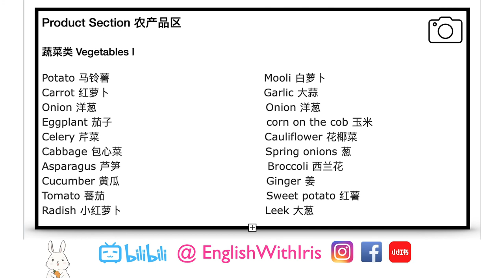超市场景学习 第一篇！（记得每周打卡哟！）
今天的实用表达：Excuse me. I'd like to buy ____________.
                                 Do you know where I can find it?
                                 Do you know which aisle is ______ in?